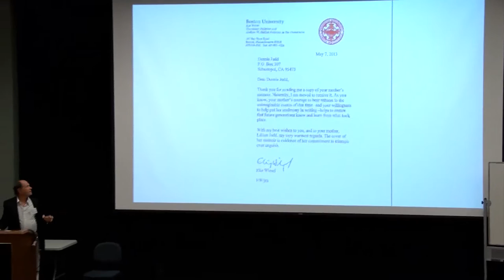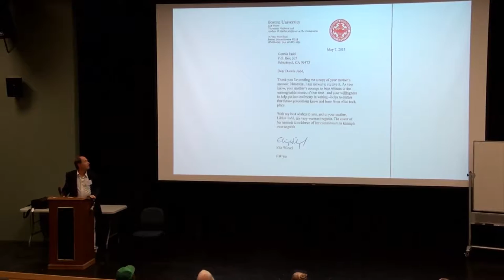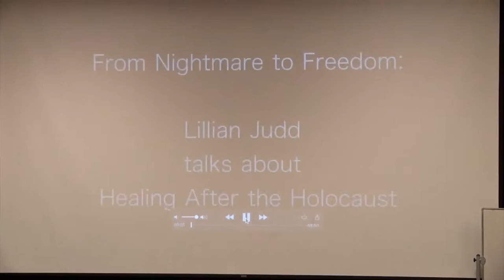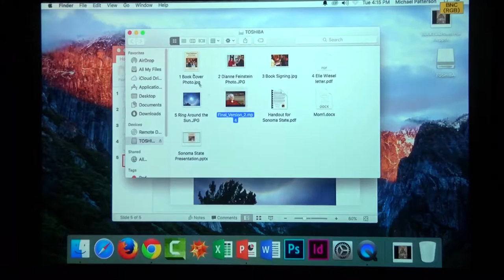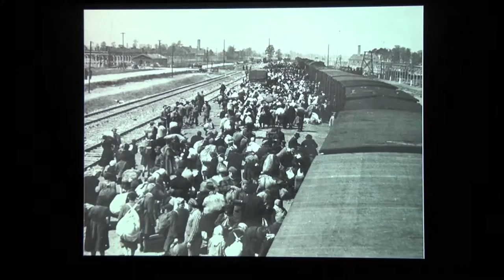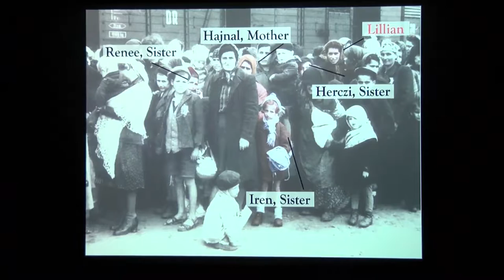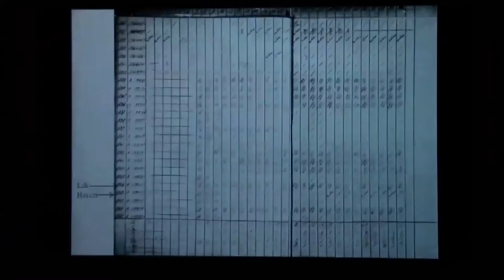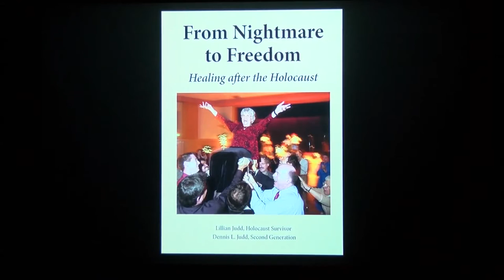Holocaust and Genocide Lecture Series– February 14, 2017 – Dennis Judd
Guest lecturers and SSU faculty provide a variety of political and interdisciplinary perspectives on the topics. The course explores the intellectual, emotional, and ethical aspects of the Holocaust and genocides and seeks to deepen students' understanding of organized society, political leadership, democratic participation and human nature. Students also attend a weekly discussion group to explore and synthesize information presented in the weekly lectures. Prerequisite: upper division or graduate standing. Satisfies upper-division GE, Category D5, (Contemporary International Perspectives.)

February 14th: The Lillian Judd Story (Film) - Dennis Judd, Holocaust descendant